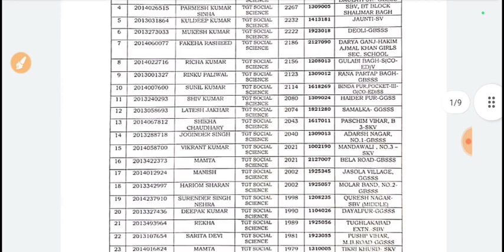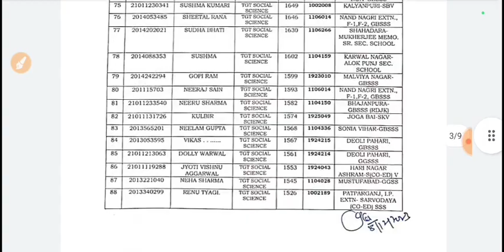DSSSB TGT Teacher Vacancy 2023|DSSSB Delhi TGT Guest teacher vacancy 2023|DSSSB TGT vacancy update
DSSSB TGT Vacancy 2023|DSSSB TGT Selection process 2023|DSSSB TGT Recruitment update 2023|

BIG UPDATE DSSSB VACANCY 2023|DSSSB DOE TGT PRT शिक्षक भर्ती प्रक्रिया